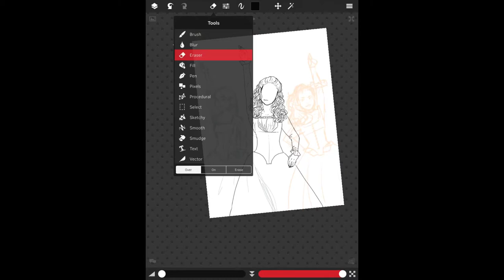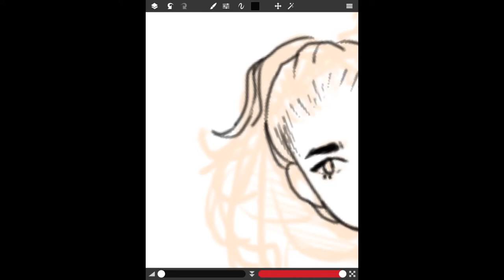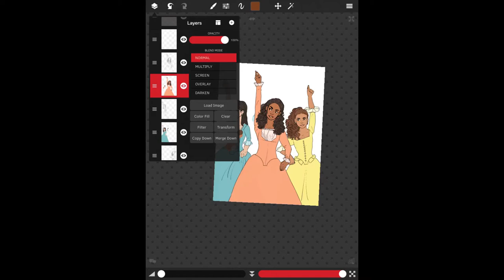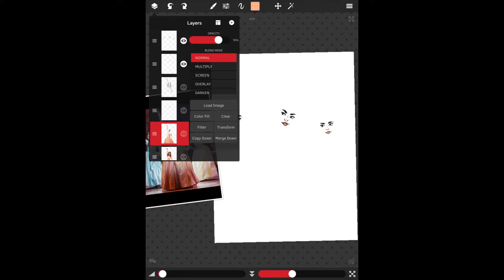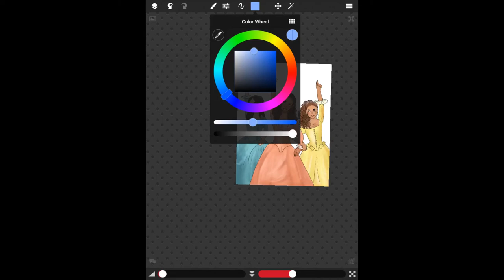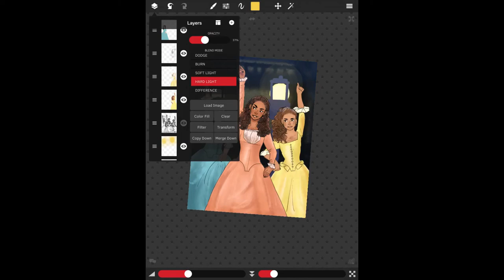Schuyler Sisters - Hamilton speedpaint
Said again , the songs I used are not mine. They both belong to Lin- Manuel Miranda

LOOOOOLLLLLL
I apologize for dying on here, I'm just a student who wants to get a good grade in school that's all.